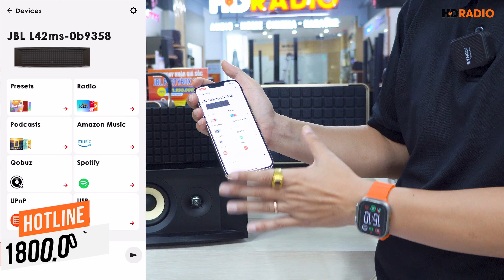JBL L42MS - Chiếc Loa Thông Minh Mang Chất Lượng HI-END Là Đây !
Loa JBL L42ms Music System là mẫu loa bluetooth nghe nhạc nhỏ gọn mang đậm phong cách của JBL.

Tiếp nối thành công của JBL L75ms từng đoạt giải thưởng - L42ms Music System mang đến cho các tín đồ yêu âm nhạc trải nghiệm âm nhạc chất lượng cao trong một thiết kế vô cùng nhỏ gọn.

Đặc điểm nổi bật :

✔️ Là mẫu loa bluetooth nghe nhạc nhỏ gọn, mang phong cách cổ điển vintage
✔️ Có 2 màu Black Walnut và Natural Walnut sang trọng, giúp bạn dễ dàng chọn lựa tùy theo sở thích cá nhân
✔️ Thiết kế lưới tản nhiệt làm bằng xốp Quadrex màu nâu đen với các ô vuông độc đáo
✔️ Âm thanh hoàn hảo với cấu tạo gồm: 2 loa trầm 4 inch (100 mm) và 2 loa tweeter vòm nhôm 0,75 inch (20 mm)
✔️ Loa tweeter vòm nhôm được gắn trên các vách ngăn góc cạnh cho khả năng phát ra âm treble sáng và chi tiết
✔️ Loa trầm mang đến âm thanh sâu, mạnh mẽ, đáp ứng tốt với những âm thanh tần số thấp
✔️ Dải tần đáp ứng từ 55 Hz đến 25 kHz (-6 dB)
✔️ Tổng công suất RMS của hệ thống lên đến 200W (75 watt RMS trên mỗi loa trầm và 25 watt RMS trên mỗi loa tweeter)
✔️ Bộ xử lý DSP phân tần - giúp xử lý các tín hiệu, chia từng dải âm rõ ràng với từng điểm cắt cho âm thanh hay hơn
✔️ Tích hợp công nghệ: Roon Ready, Smart Things tiên tiến
✔️ Tích hợp sẵn Google Chromecast, Apple AirPlay 2, Wifi, Bluetooth 4.2 cho kết nối không dây tiện lợi
✔️ Kết nối có dây dễ dàng với: cổng ethernet, USB, AUX In 3.5mm, HDMI ARC, cổng sub-out
✔️ Tích hợp DAC với khả năng giải mã tín hiệu lên đến 24-bit/ 96 kHz
✔️ Điều khiển từ xa BTLE không dây tiện lợi